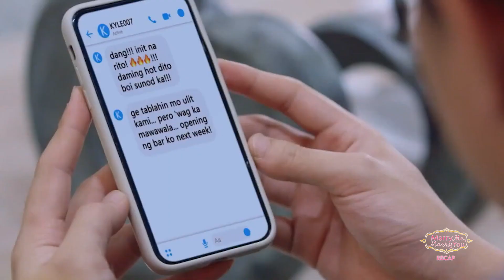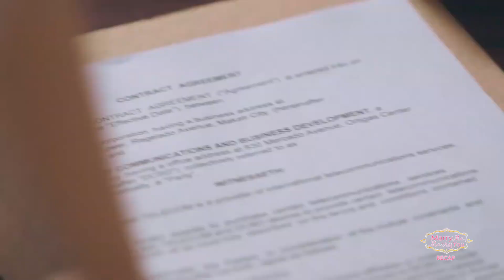Elvie feels guilty as Victor found out about her son Andrei | Marry Me, Marry You Recap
Marry Me, Marry You: Week 3 Recap - Part 2
Marry Me, Marry You Episodes: September 30 - October 1, 2021